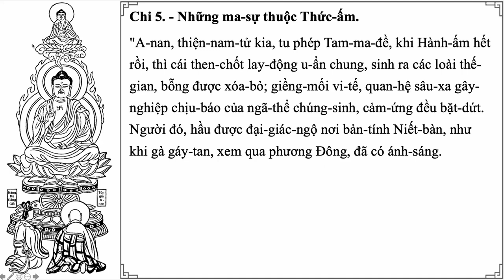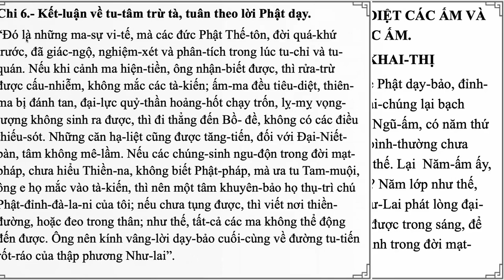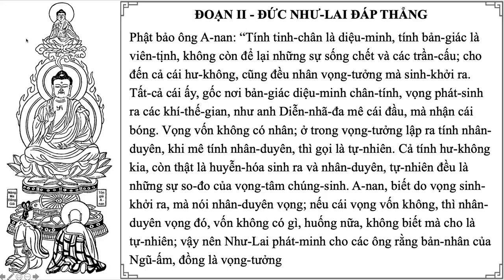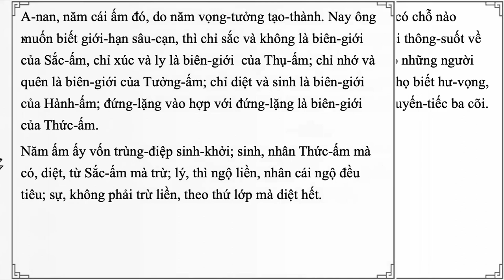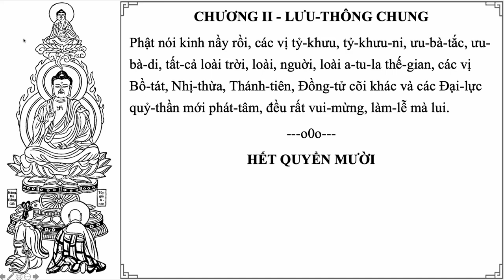Diễn Đọc | Kinh Thủ Lăng Nghiêm - Quyển 10 | Chữ to, giọng nữ to rõ